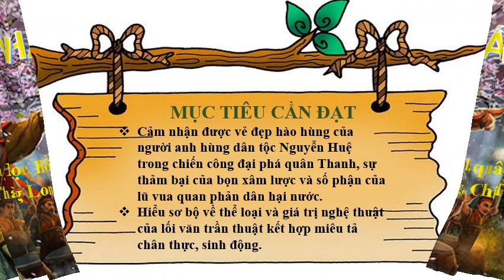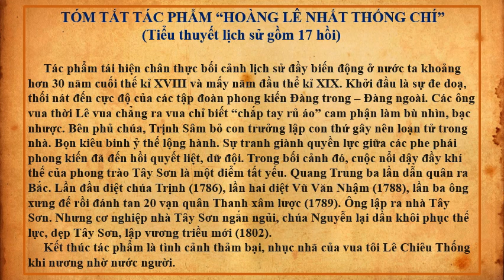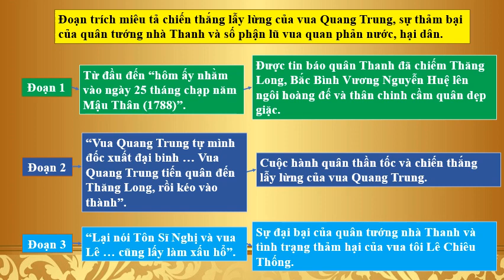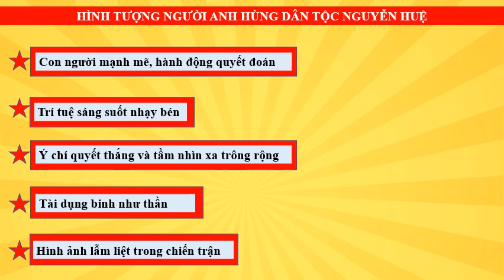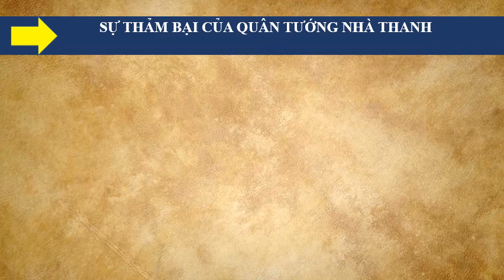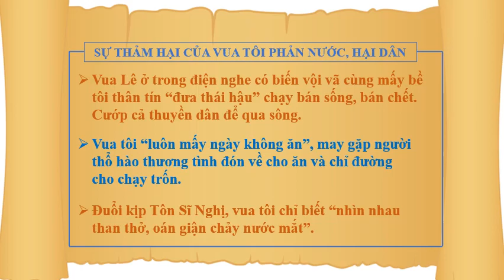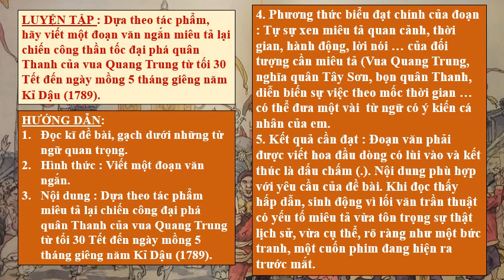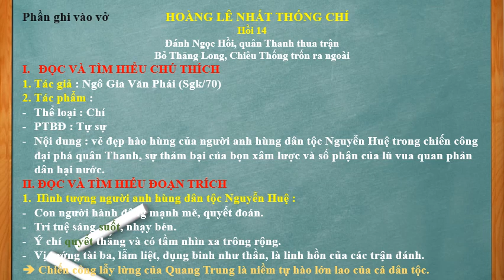NGỮ VĂN 9 (Tuần 4 / HK1) - HOÀNG LÊ NHẤT THỐNG CHÍ (Hồi thứ 14)